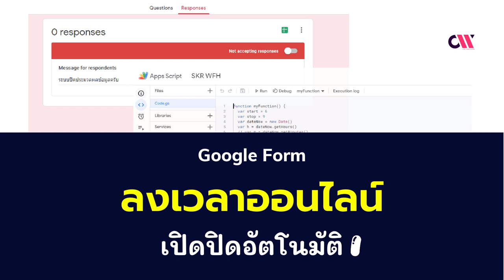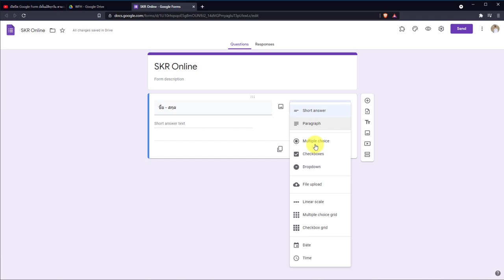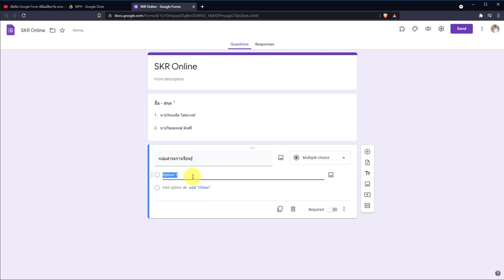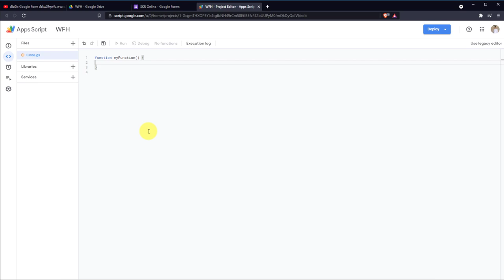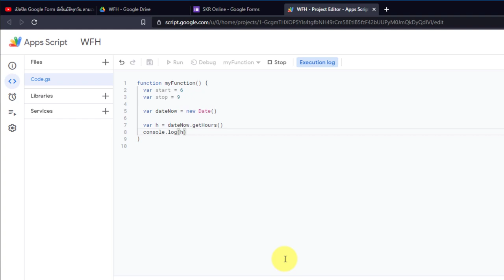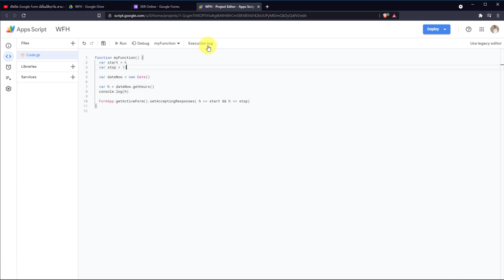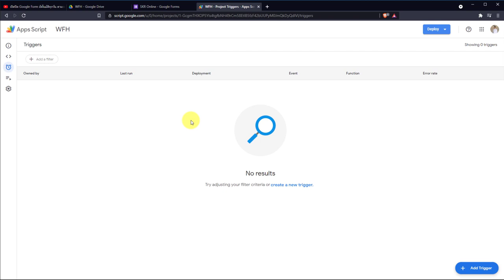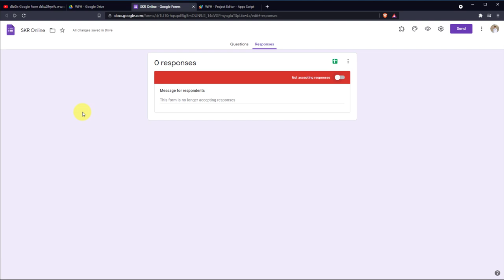ลงเวลาออนไลน์ Google Form เปิดปิดอัตโนมัติตามเวลาที่กำหนด ทำตามได้แน่นอน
สนับสนุนค่ากาแฟ : Promtpay 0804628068